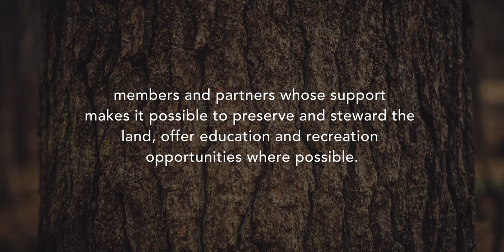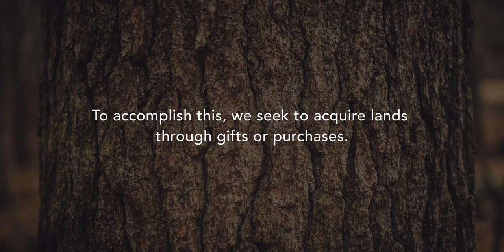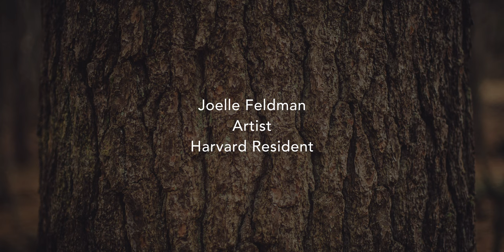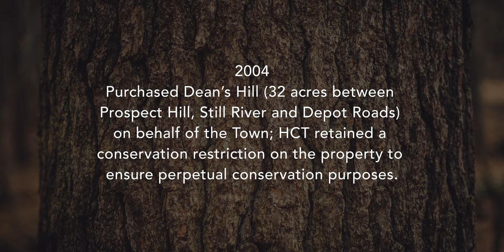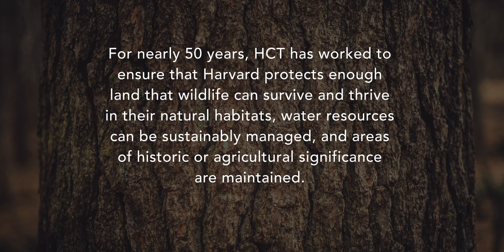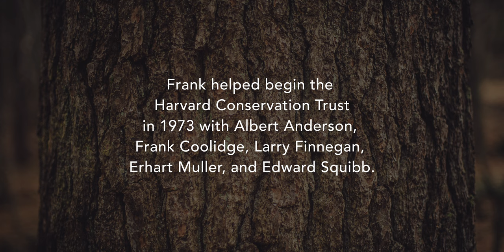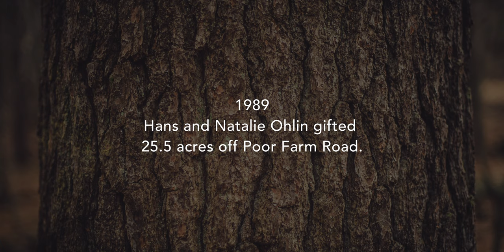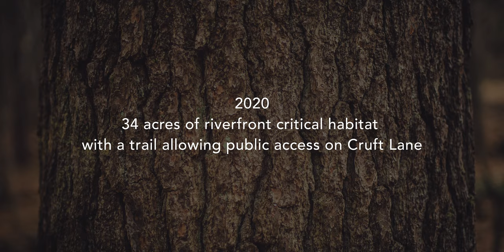HCT Conservation Stories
For Destination:Nature 2023, the juried art exhibit which was a collaboration between the Harvard Conservation Trust and Fivesparks, Bearwalk Cinema created this video featuring “conservation stories,” interviews showcasing different perspectives that have impacted land protection in Harvard. The stories range from personal to historical, based on the interviewees' experiences.